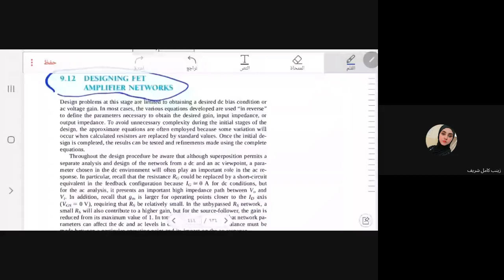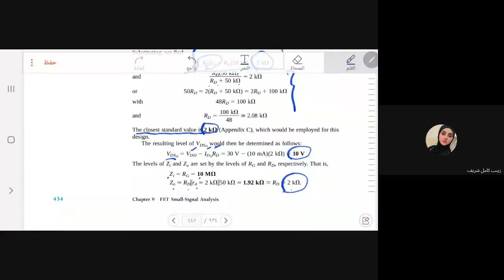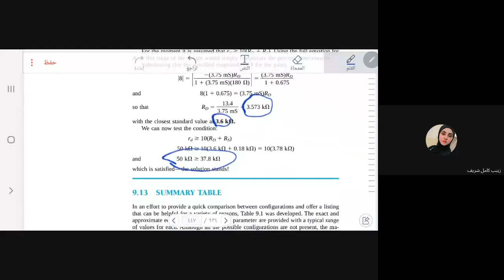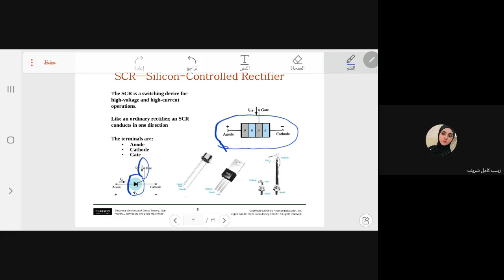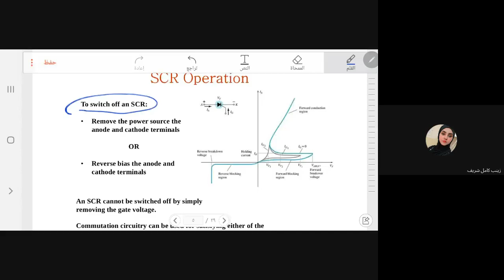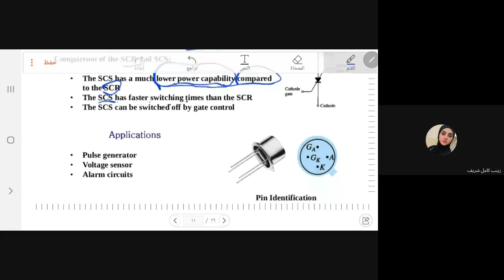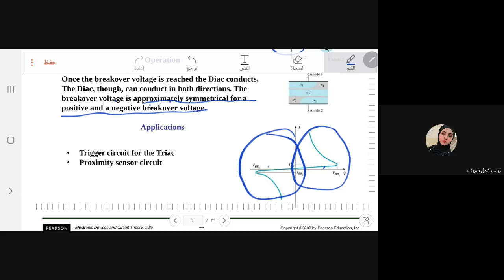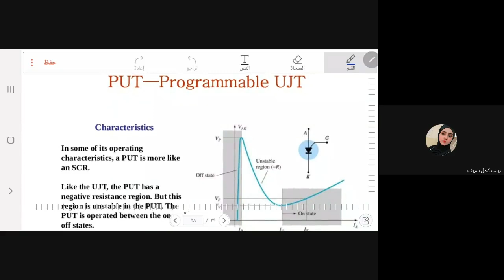AC-FET DESIGN AND PNPN WITH OTHER DEVICES DEFINITION